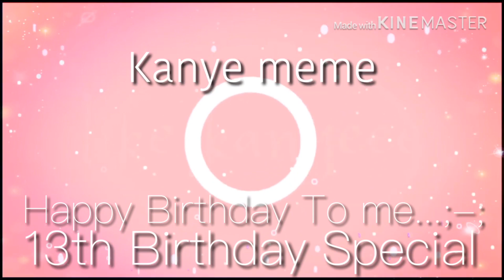Kanye Meme! //13th birthday special//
Haiii everyone! Today/ Nov.29 i turn 13!!! Im Officially A Teenager!

Thank you all for supporting me everyone I Love you all!!!